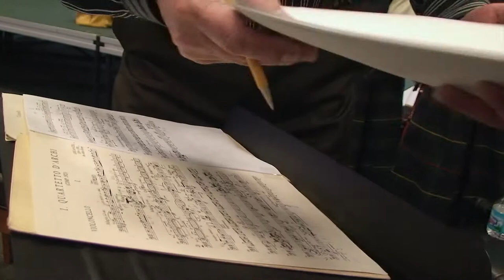Open Doors: Detroit Cornerstone Music Program Extended Documentary (Part 2 of 9)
Open Doors -- Part 2: Why

Open Doors is a documentary by the Foundation for Community Inspiration and Cornerstone Schools in Detroit. The film directed by James Witcher explores the success of the Cornerstone arts program headed by Kathy Ferris, where all students at the school learn to play a musical instrument.